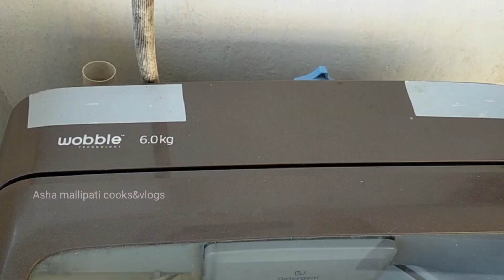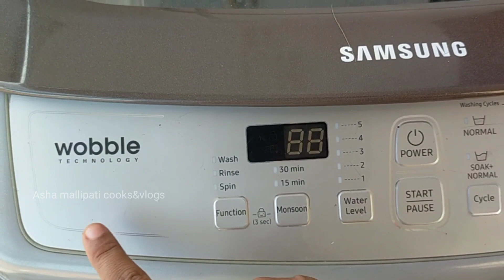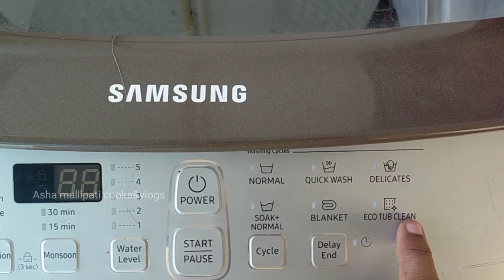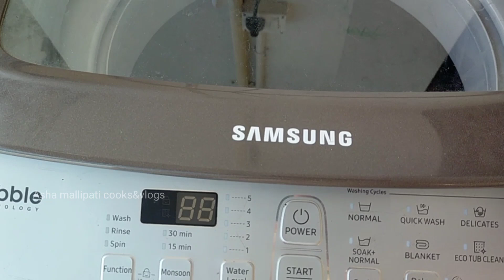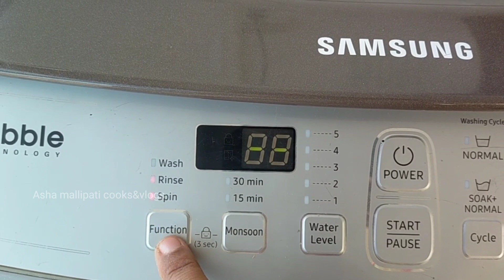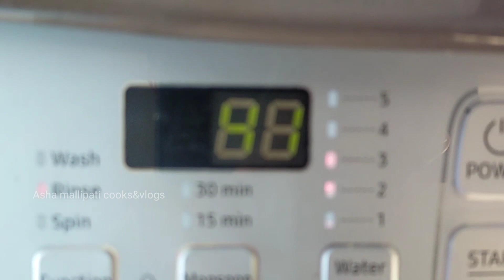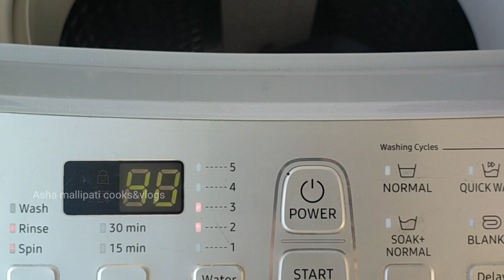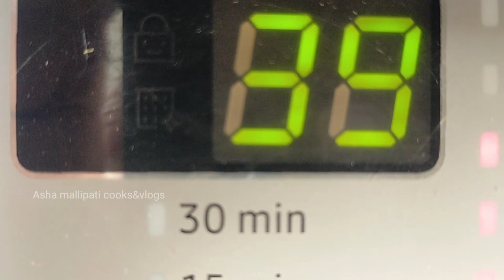Samsung top lode fully automatic washing mechine demo in telugu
Hello friends here is samsung top load fully automatic washing machine in this video l will show you how to use this meachine completely if you want to known how to use this mission, watch this complete video than you can understand how to use this meachine completely,
Samsung Top load washing machine Demo in telugu
How to use samsung top load washing machine telugu
samsung fully automatic machine
Telugu samsung washing mechine
Demo  of samsung top load washing machine,
samsuung top load washing machine feature's
Top lode fully automatic washing machine
Samsung top load washing machine how to use, washing machine
top lode washing machine